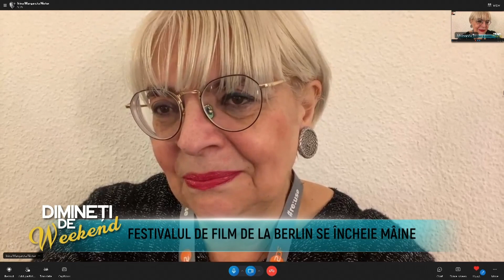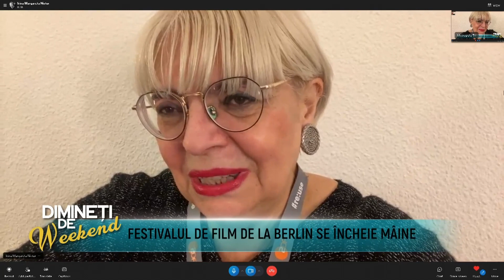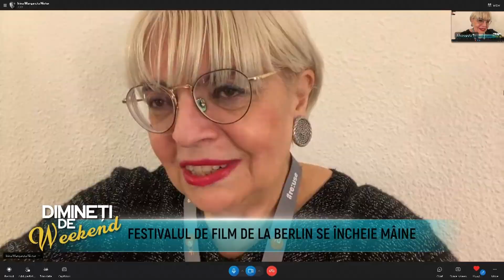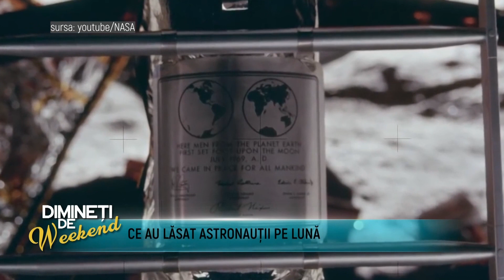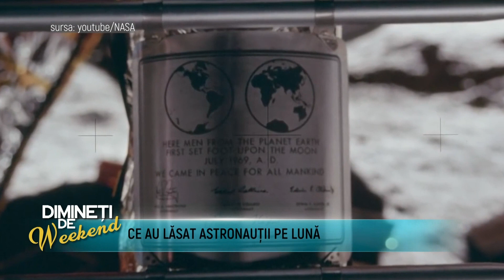Dimineti de Weekend - Irina Margareta Nistor, Quantum Robotics - 25 Februarie 2023 -P2 | MetropolaTV